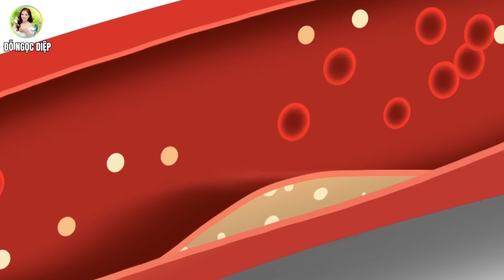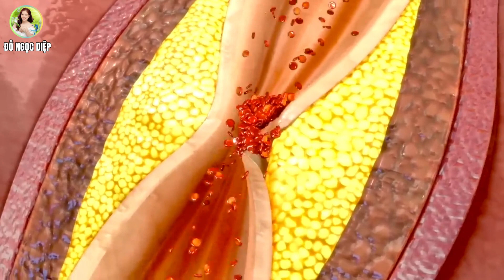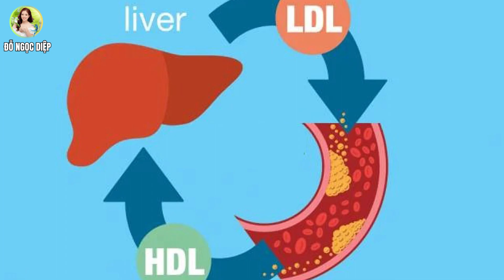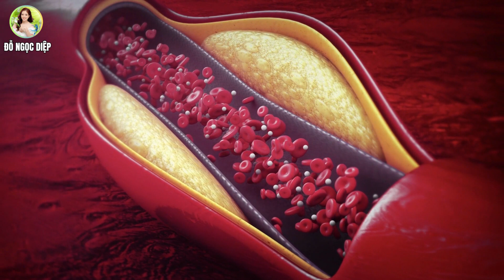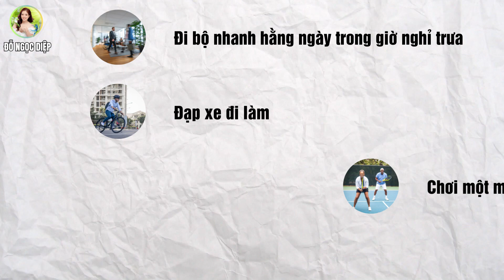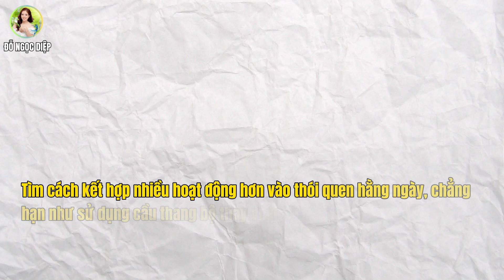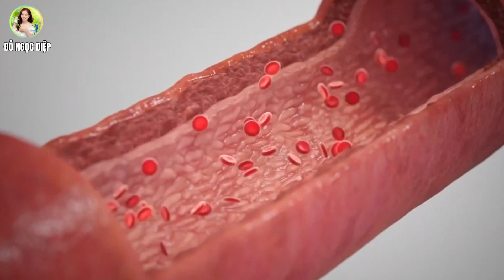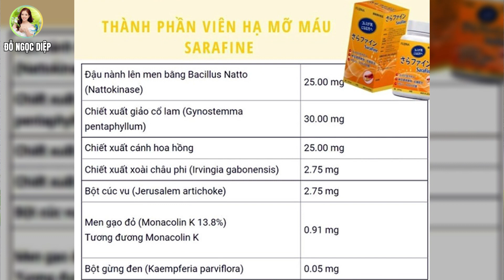5 VIỆC LÀM NÀY LÀ " KHẮC TINH" CỦA MỠ MÁU CAO, KHÔNG CẦN ĐẾN BÁC SĨ | Đỗ Ngọc Diệp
5 VIỆC LÀM NÀY LÀ " KHẮC TINH" CỦA MỠ MÁU CAO, KHÔNG CẦN ĐẾN BÁC SĨ | Đỗ Ngọc Diệp
Mỡ máu cần thiết cho hoạt động của cơ thể, nhưng mỡ máu cao thì lại gây hại. Những hành động đơn giản dưới đây có thể giúp giảm cholesterol hiệu quả.Mỡ máu là tên gọi thông thường của lipid máu, bao gồm nhiều thành phần khác nhau, trong đó thành phần quan trọng nhất là cholesterol

🔵 MỤC LỤC:5 VIỆC LÀM NÀY LÀ " KHẮC TINH" CỦA MỠ MÁU CAO, KHÔNG CẦN ĐẾN BÁC SĨ
00:00 Giới thiệu
02:07 Cholesterol là gì và ảnh hưởng đến sức khỏe như thế nào?
03:45 Có một chế độ ăn tốt cho tim mạch
05:22 Tập thể dục hầu hết các ngày trong tuần và tăng cường hoạt động thể chất
06:12 Bỏ thuốc lá
06:43 Giảm cân
07:29 Uống rượu có chừng mực
08:41 Công dụng của Sarafine – Viên hạ mỡ máu.